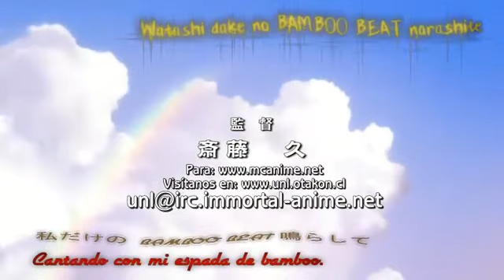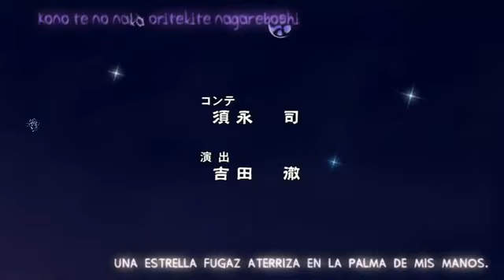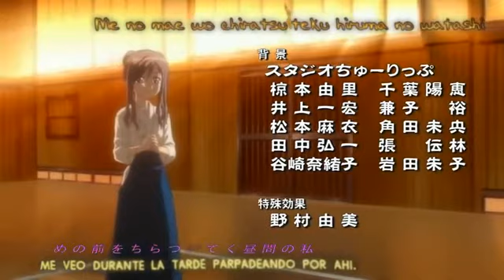Bamboo Blade capitulo 9